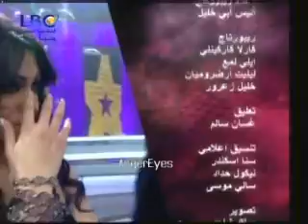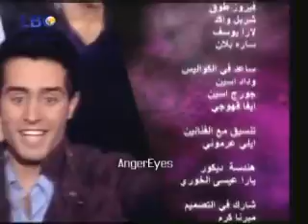Students Voting Prime 8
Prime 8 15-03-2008